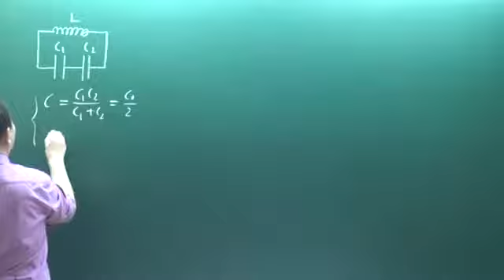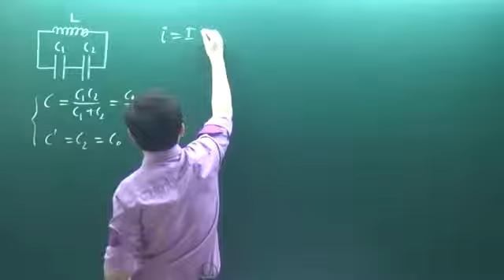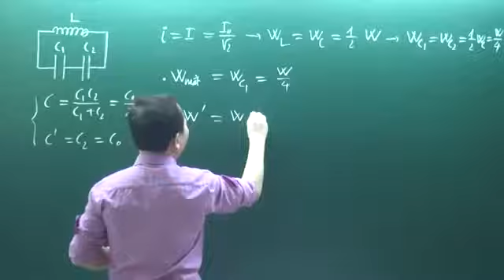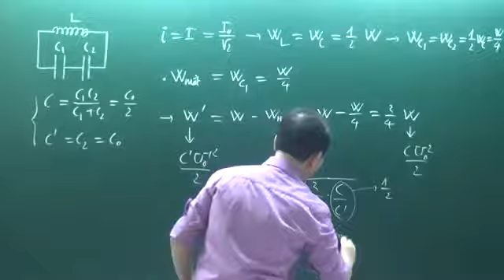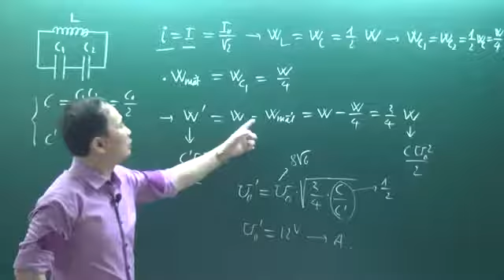Khóa luyện đề vật lý 2016 Chu Văn Biên đề 10 câu 22